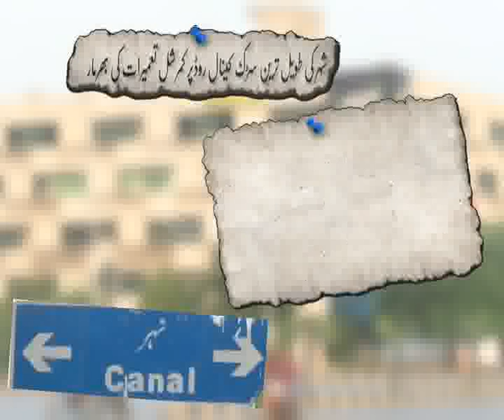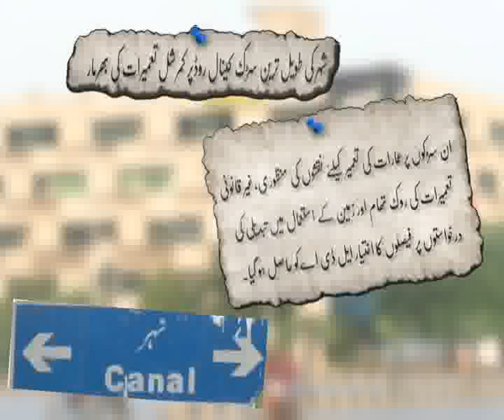LDA Neglect Canal Road Illegal Commercialization Issue Pkg City42